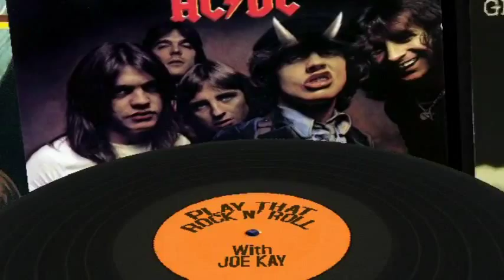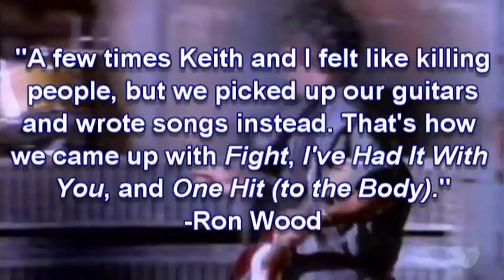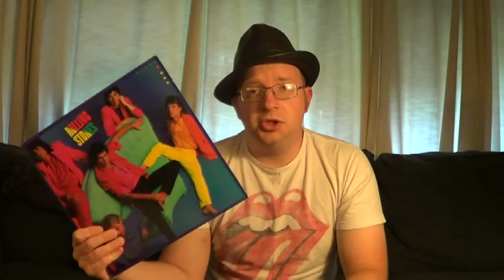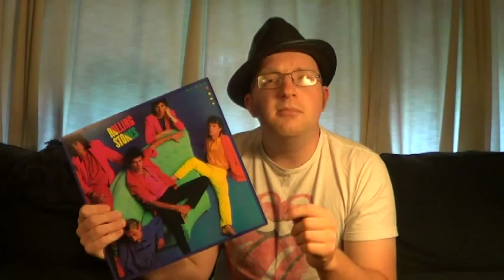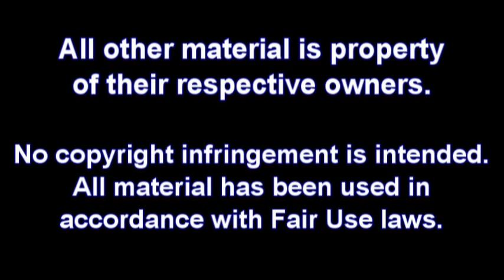Review of "Dirty Work" (1986) by the Rolling Stones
This is the seventh episode of Play That Rock'n'Roll, a show that analyzes the classic rock era. This episode focuses on The Rolling Stones and their 1986 album, "Dirty Work", which is widely considered to be a flop. In this review, we will explore what, if anything, went wrong.